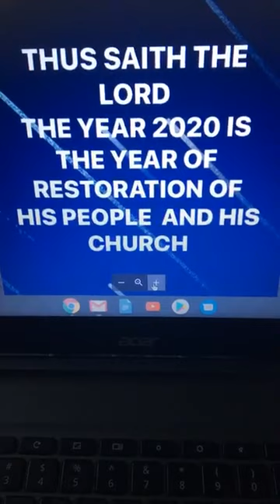WORD FROM THE LORD ABOUT THE YEAR 2020 RHEMA WORD FROM GOD